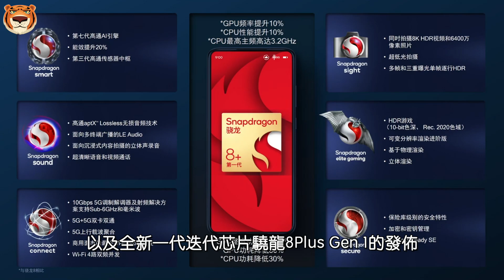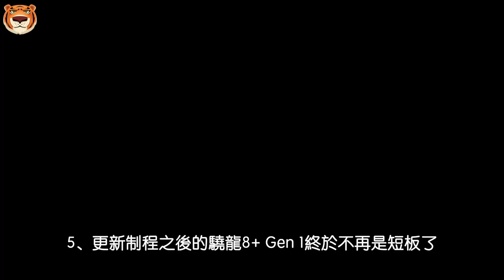小米12S Ultra官宣！妥协了！也成熟了！小米的高端梦能成么？【Technic Tiger】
随着618硝烟过去，以及全新一代迭代芯片骁龙8Plus Gen 1的发布，原本处于蛰伏状态的手机行业又要进入一个相对活跃的时期了，而最先有动作的就是小米。就在6月28日，预热许久的小米12 Ultra终于迎来了官宣。根据小米发布的公告，这款手机将会在7月4号也就是下周一正式发布。对于很多数码爱好者来说，小米12 Ultra毫无疑问是在iPhone14系列发布之前最受关注的手机之一。关于小米12 Ultra的配置，目前也已经基本上泄露的差不多了细节可能有所出入，但是大体已经基本实锤，先来给大家做一个简单汇总。

本期章节
00:12 手机行业进入活跃时期
00:27 小米发布的公告
01:22 硬件参数方面做妥协
04:05 比小米11U强的原因